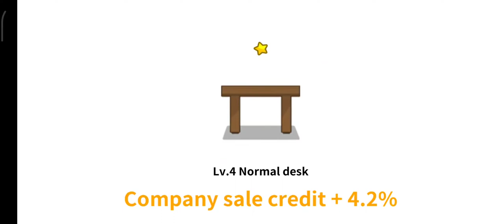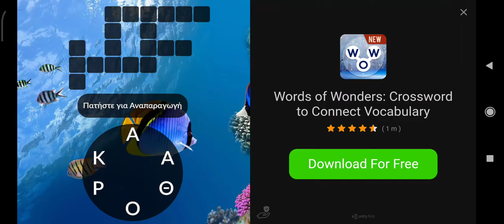Factory Inc. Ep 2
In The Middle Of This My Battery is Dropping To 19%. Hopefully It Doesn't Make You Leave Out Of The Video.